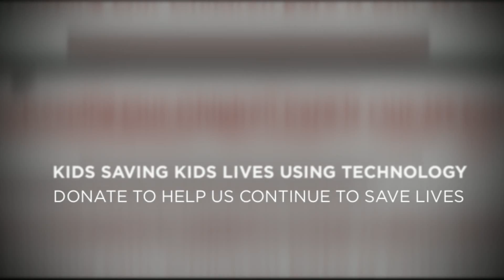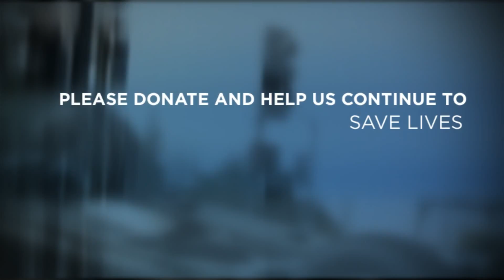Kids Saving Kids Using Technology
Kids Are 1st and safety prevention partner, Palmdale Aerospace Academy are collaborating on projects to help save lives. The student team at the Academy is developing robotics and videos that will reach other kids and teens at the Kids Are 1st Safety Events and on the internet.

Your contributions will help us save more lives. You can donate on our website through our secure donation button.